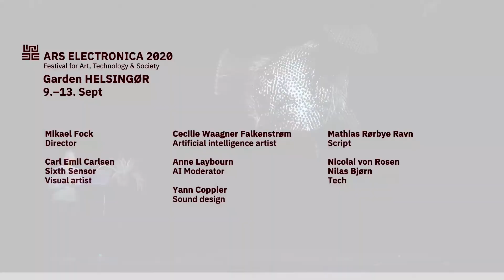Online Dialogue with the AI from SH4D0W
The Culture Yard (DK), CLICK (DK)

The audience will be able to have a direct online dialogue/chat with the AI from the SH4D0W performance, which will answer with a humanized voice. The AI will be trained on a dataset consisting of human memories. The interactive experience is a journey into digital consciousness, where audiences’ human memories will engage in a discursive co-creative poetic with the computer-driven logic of the AI neural network.

Voyages Channel Wednesday 9th September 2020